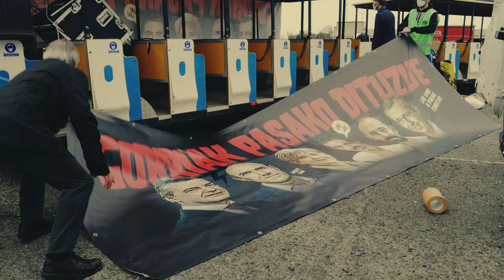Ekintza aktibista | Gorriak pasako ditugu / Las vamos a pasar canutas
Agintari hauen politika neoliberalen ondorioz herritarrok gorriak pasako ditugu.

Asko gara jada hamarkadetako politiken eta pandemiaren kudeaketa negargartiaren ondorioz, krisi ekonomiko gorria pasatzen ari garen herritarrak.

Ez dugu normaltasun zaharraren berreraikuntzarik behar. Sakoneko aldaketa politiko eta ekonomikoa behar dugu, burujabetzaren eskutik.
Por culpa de las políticas neoliberales de estos gobernantes, las vamos a pasar canutas.

Somos muchas ya las personas que estamos padeciendo las consecuencias de la crisis económica, a causa de las políticas desarrolladas durante décadas y la nefasta gestión de la pandemia.

No necesitamos reconstruir la vieja normalidad. Necesitamos un cambio político y económico en profundidad, de la mano de la soberanía de nuestro pueblo.